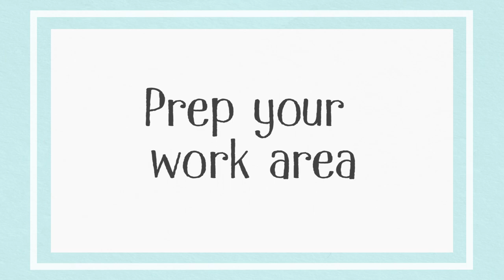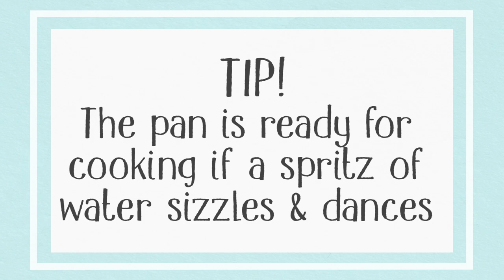Three Ingredient Pancakes | Cooking with Dr. Taquito | Short Animation | Cartoons | Cooking Tips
Learn how to make killer three ingredient pancakes from Dr. Taquito! This short premiered at The Food Film Festival in 2017 and won Best Super Short Film.

For more food humor visit CuddlesAndRage.com